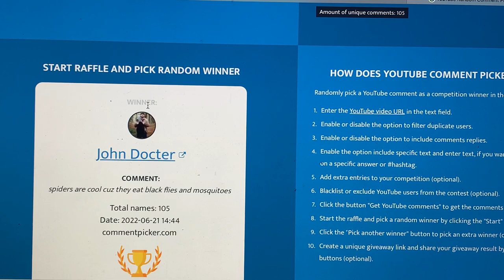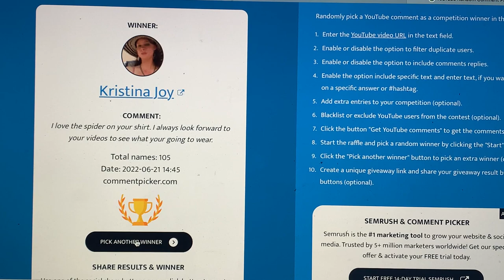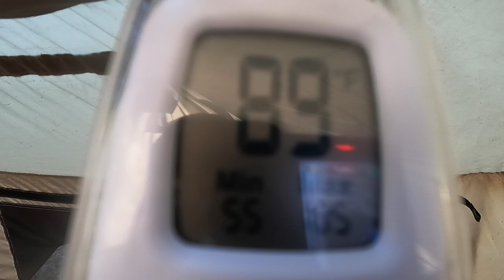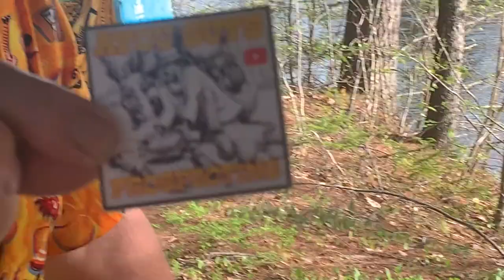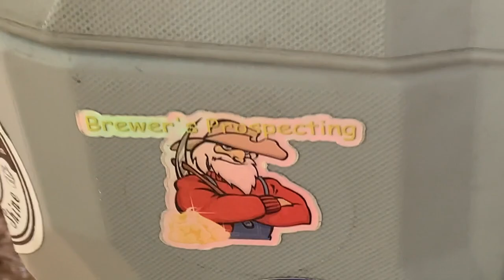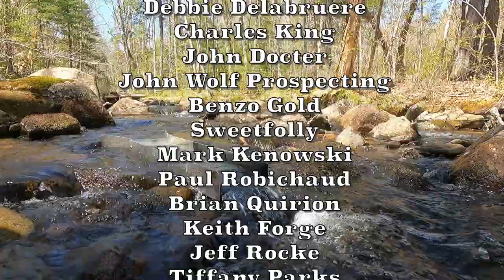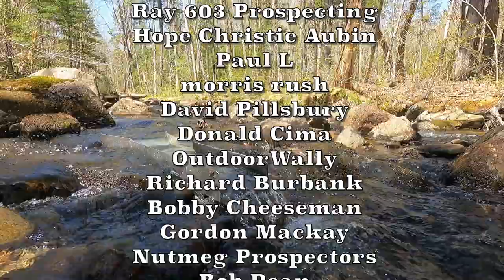Black Flies and Gold!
This week we go to Chandler Mill Stream in search of gold on a hot spring day. Watch what we find.

Special Musical Guest- The Townspeople